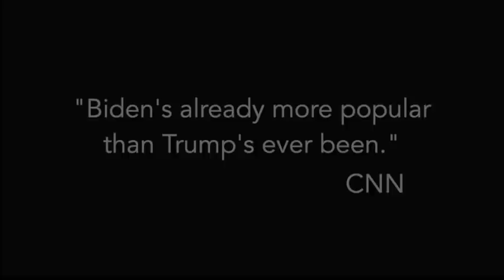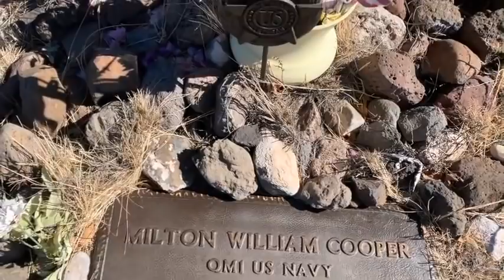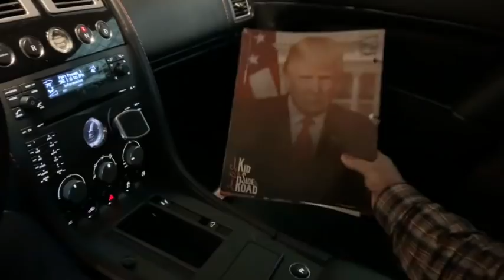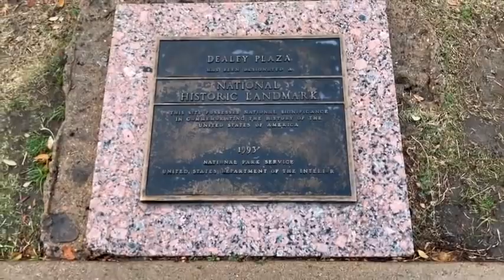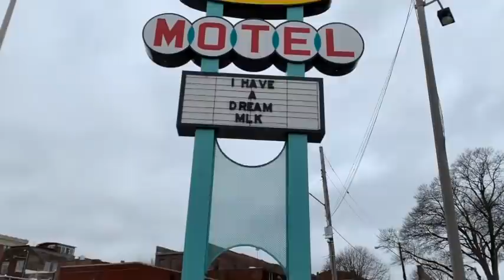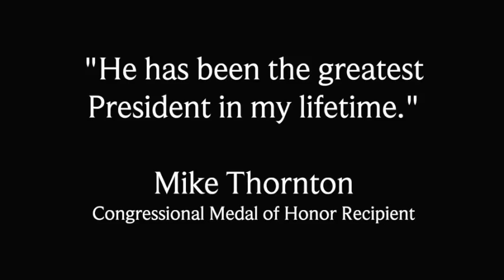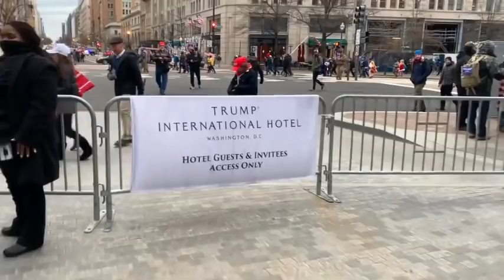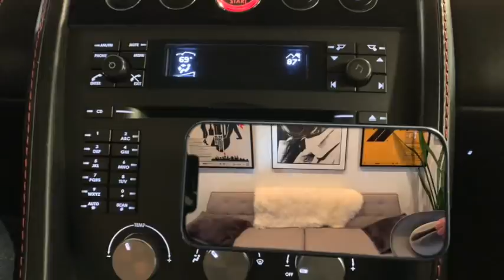The Called "The Makings for a Perfect Day" JUAN O SAVIN 2021 01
The Called, "The Makings for a Perfect Day"
JUAN O SAVIN

January 2021

For those who've asked, here's Charlie FreakSenseTV
decodes for Juan's movie below, click the link AFTER you watch JUAN'S MOVIE..

Now watch Charlie FreakSenseTV decode this movie, AMAZING, but a special warning the Lady's CHANNEL that he does it on had technical difficulty for the first 14-15 minutes, so you can skip past that part.

Charlie does get one part wrong, where he said JUAN was talking to President Trump in Florida, about being on a forced vacation, asking him if he's "ready to get back to work" and is he wearing his "pink shorts"

but, NO that was Field McConnell JUAN was talking to,
but the rest of his decode of the movie is spot on..
AWESOME ❤